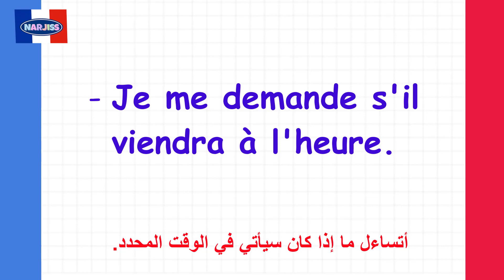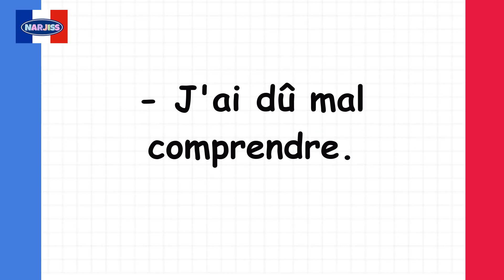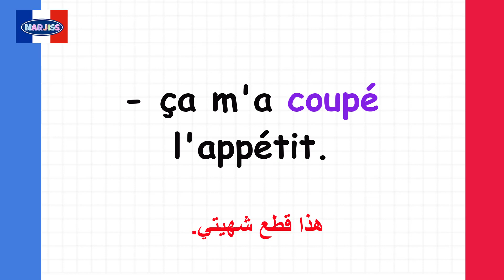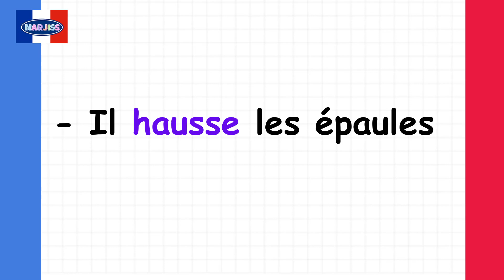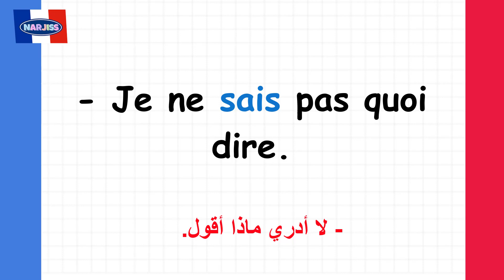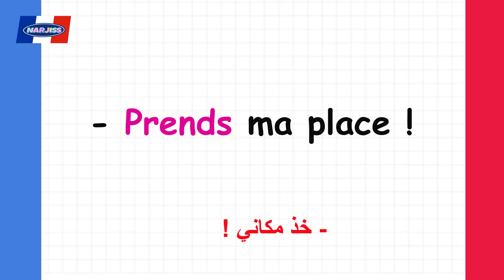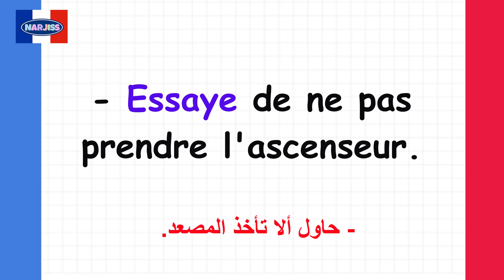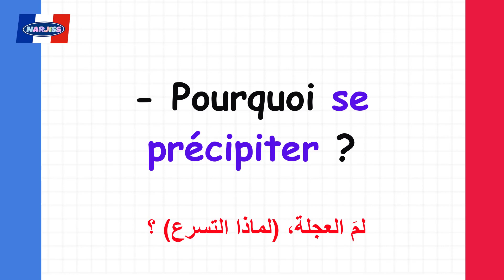جمل وعبارات مهمة ستعلمك الفرنسية (78)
قناتي الثانية لتعلم الإنجليزية من الصفر
Français arabe
15 min par jour pour apprendre le français
Parler français.
Français facile
Argot